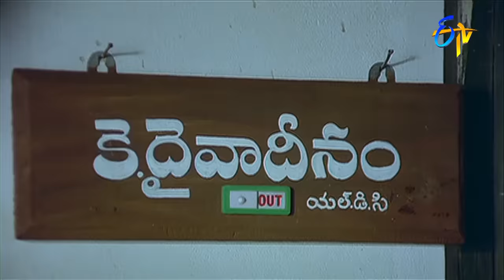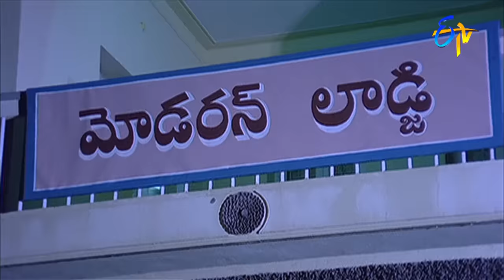కాంచనకి తెలిసిపొయిన నిజం | Kanchana Ganga | ETV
Directed by : V. Madhusudhana Rao
Written by : Yaddanapudi Sulochana Rani (Story),D.V.Narasa Raju (Dialogues)
Produced by : Ramoji Rao
Starring : Chandra Mohan,Sarath Babu,Saritha,Swapna,Prathap Pothen
Cinematography : S.Gopal Reddy
Edited by : B.Venkata Ratnam
Production company  : Ushakiran Movies
Release date  : 1984
Country : India
Language : Telugu